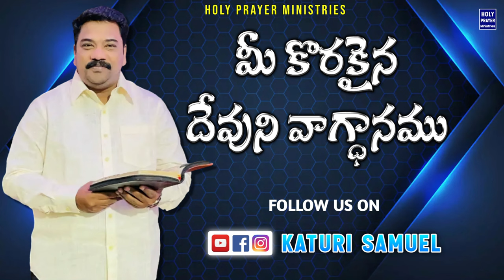Today's Promise 15.04.2024